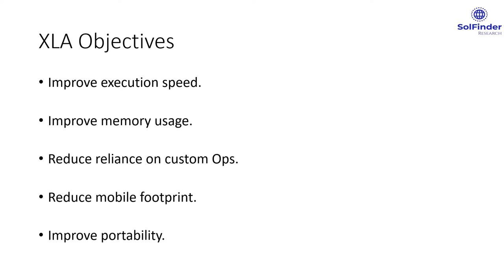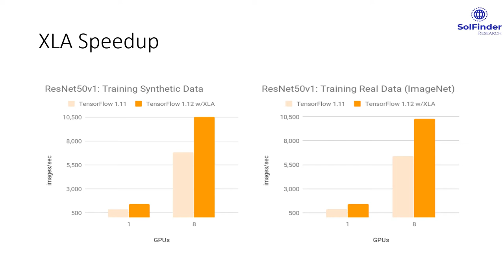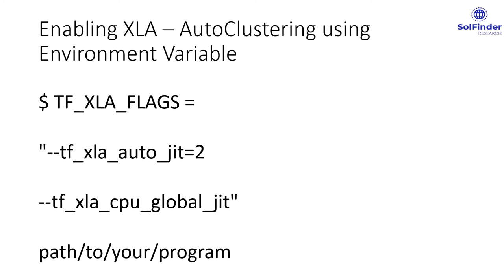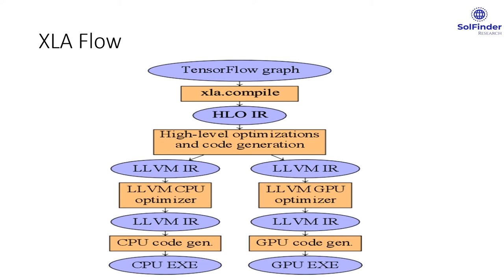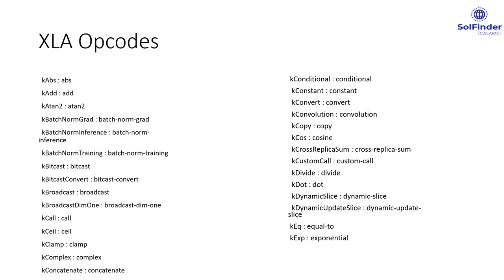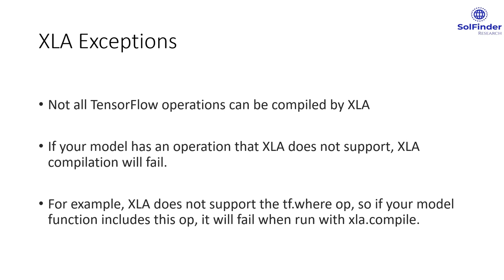TensorFlow Compilation Optimization : XLA